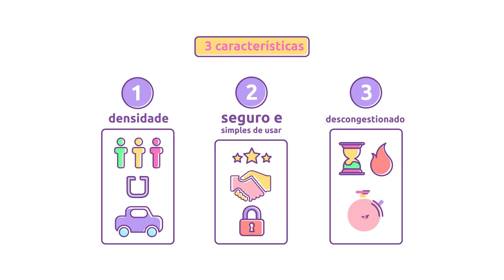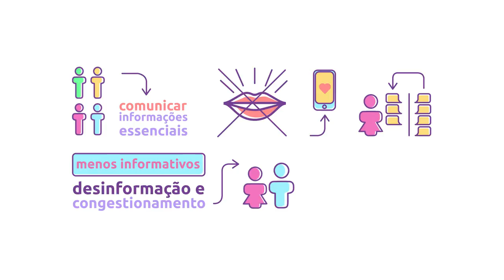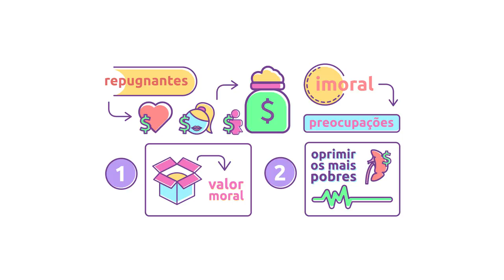[Livro] Como funcionam os mercados | Alvin Roth [microaula]